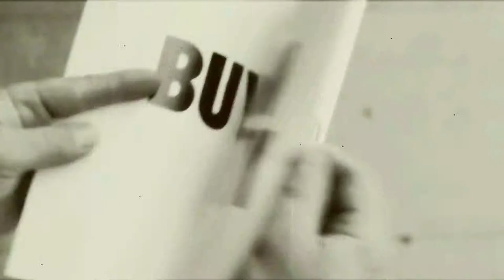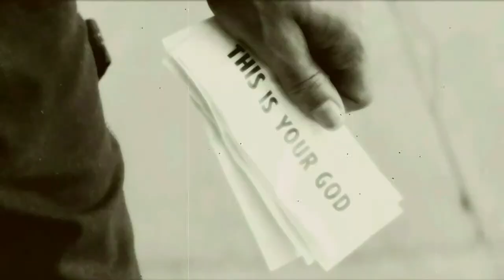James Franc featuring K La Tengo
production-dick billions
vox-k la tengo, chris crass
video extracted/effected/edited by chris crass